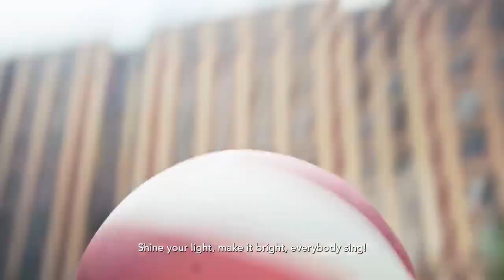NDP 2023 Song - Shine Your Light [Official Music Video]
Go! Shine your light upon the world! Go!  Shine your light upon the world! Shine your light, make it bright, everybody Sing!”

Introducing the theme song for NDP 2023 ‘SHINE YOUR LIGHT’!
Get ready to immerse yourself in the joyous festivities as we come together to sing, dance, and create unforgettable memories while embracing the spirit of this year's theme!

This year’s theme song, “Shine Your Light”, relates to the theme “Onward as One”, and calls upon Singaporeans to put in their best in pursuing their passion and dreams. Through this song, we hope to reaffirm the “can-do” and “go-getter” spirit of Singaporeans, to continue chasing your goals, overcoming adversities and helping others along the way.In doing so, we shine our light and inspire others to give their best too.

Lyrics by Don Richmond and ShiGGa Shay
Additional Lyrics by Sara Wee
Recorded by Don Richmond, Bani Hidir and Gao Yang
Mixed by: Craig Bauer
Mastered by: Dave Collins
Performed by 53A, The Island Voices, lewloh, Olivia Ong, ShiGGa Shay, Iman Fandi, Lineath

Produced and Arranged by Bani Hidir and Don Richmond

Directed by Jin Pek (DRINK Entertainment)
Executive Producer: Karen Khoo-Toohey
Line Producer: Terri Goh
1st Assistant Director: Sher-ann Tang
Director of Photography: Shyan Tan
1st Camera Assistant: Juan Qi An | Daryl Nah
2nd Camera Assistant: Fiona Wong | Zolynn Phua
Data Wrangler: Munesh Varadaraju
Trinity & Ronin Operator: Christopher Ang
Ronin Technician: Ahmad Rifa' ie Amrun | Azrin Putra
Gaffer: King Li | Eljin Tan
Key Grip: Eric Tan
Best Boy: Dickson Chua
Grips: Ivan Yau | Ng Shun Rong | Abdul Siddiq | Francis Lim | Chia Rong Liang | Ko Swee Kheng
Junior Grips: Lim Jia-Er | Yap Shi Min
Stage Lighting Designer & Programmer: Enqi Chee & Onion Low (Roadie Pte Ltd)
Audio Playback: James Choong
Art Director: Chris Koh
Art Assistants: Adelene Wee | Miyuki Seah
Production Team: Joel Chew | Lynette Wee | Bryan Chan | Karen Lee | Rebecca Lee | Andros Lim
Head of Content Generation: Cheong Wen Cai
Multimedia Producer: Daniel See
Costume Designer for Iman Fandi: Frederick Lee
Wardrobe Coordinator: Meredith Lee | Amer Mok
Additional Casting: Samantha Kan
Artiste Management Head: Jerome Tan
Artiste Management Deputy Head: Lincoln Koh
Artiste Management Assistants: Lee Hai Jie | Aaron Roger Avelino De Castro
Sponsorship Liaison: Chow Hsien Loong | Alex Lim | Yeo Kuan Boon | Timothy Tong
Hair & Make up Team 1: ALENA Makeup
Hair & Make up Team 2: AutelierPro (Jasmine Liang, Phoebe Tay, Carina Lee, Yap Min Nee, Jenni)
MDC Manager: Lisa Yang
MDC Designer & Stylist: Jeremy Jiang Yong Joon
MDC Choreographer: Shauna Santa Maria
Managers: Willy Tan | D Gabriel Lean
Offline: DRINK Entertainment Pte Ltd
Offline Editor: D
Colourist: Eugene Seah
Online: Gravitate Pte Ltd
Online Post Producer: Shahril Ahmad | Gloria Daysor
Online Editors: Pinky Calica Vierra | Jaron Ng | Abdillah Sam

Special Thanks
24OWLS Pte Ltd
So Drama! Entertainment
Tampines Town Council
The Show Company Pte Ltd
Victoria Theatre & Victoria Concert Hall
Wheelchair Rugby Association of Singapore